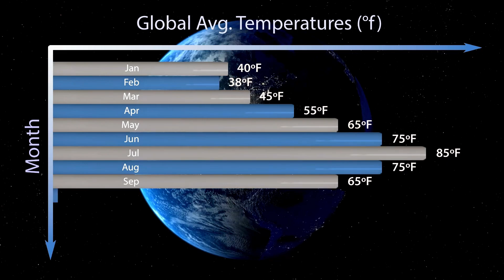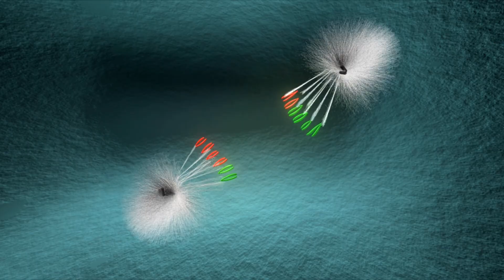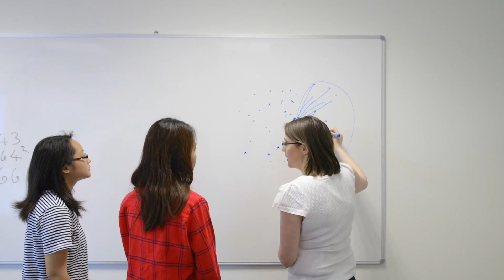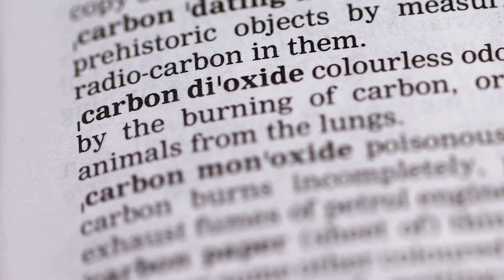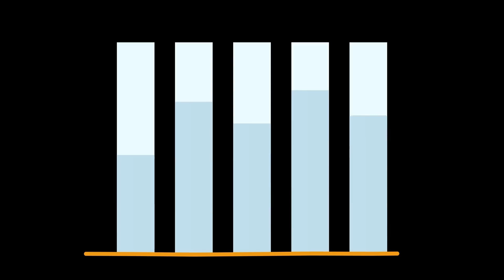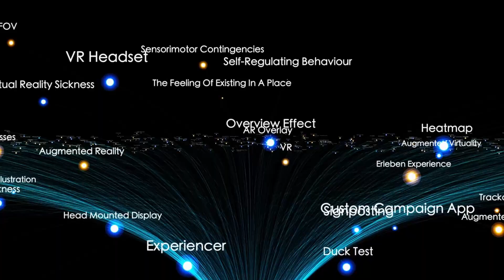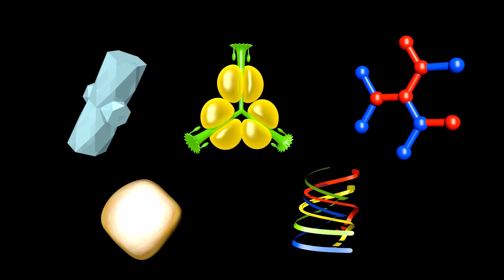First Close Images of 3I/ATLAS From Mars CONFIRMS what WE ALL FEARED